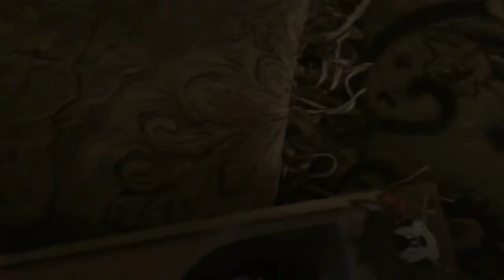Pirates of the Caribbean sorry